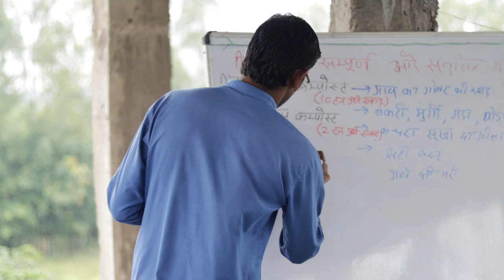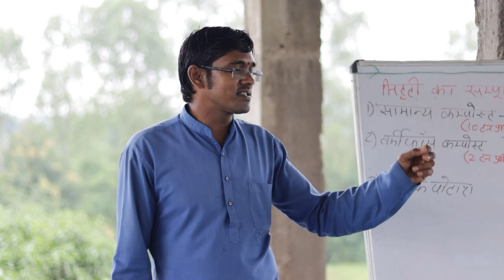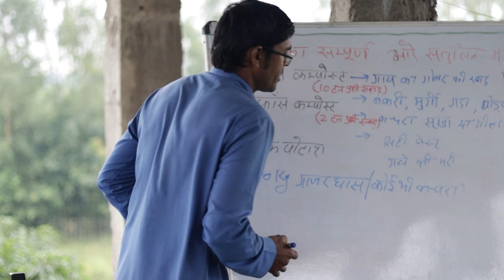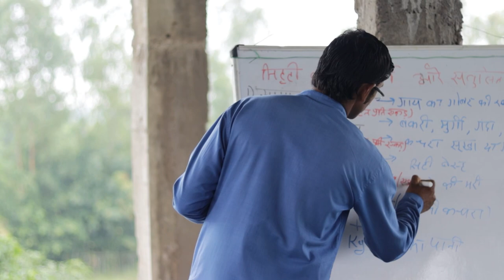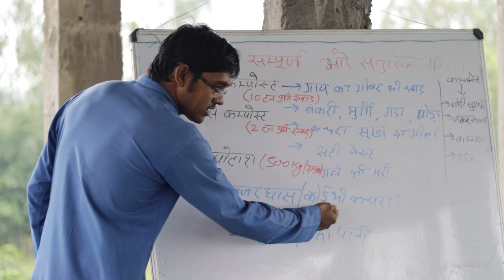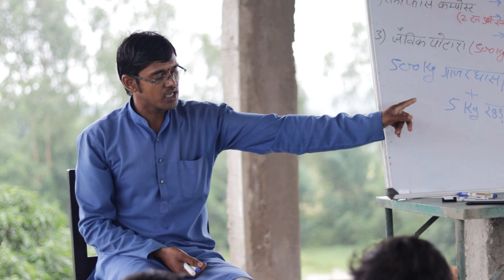How to make organic potash by akash chourasiya, जैविक पोटाश कैसे बनाएं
हम जैविक पोटाश कैसे बना सकते हैं?

How can we make organic potash?

Akash Chourasiya is a multiple award-winning farmer from Sagar District in Madhya Pradesh, India. He is known for innovative farming techniques like organic agriculture and multi-layer agriculture.